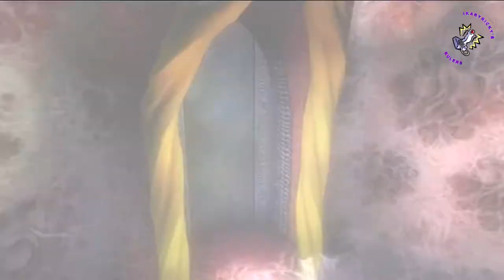Ninja Gaiden Sigma elicula Completa All Cutscenes 1080p